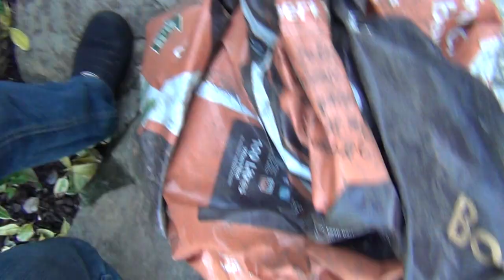Garden Video Footage, June 3, 2018 (8/14)